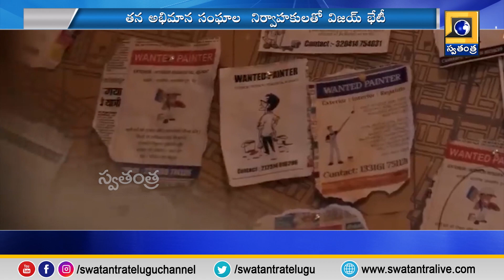Idhandi Sangathi: పాదయాత్రకు రెడీ అవుతున్న స్టార్ హీరో | Swatantra TV